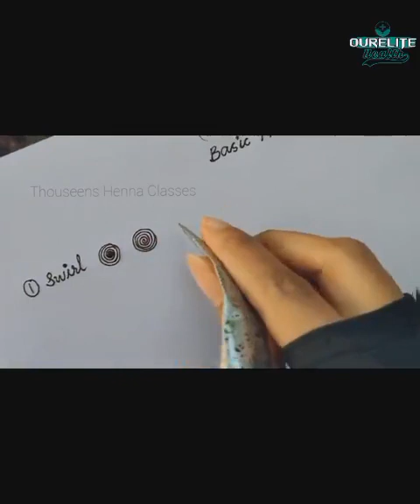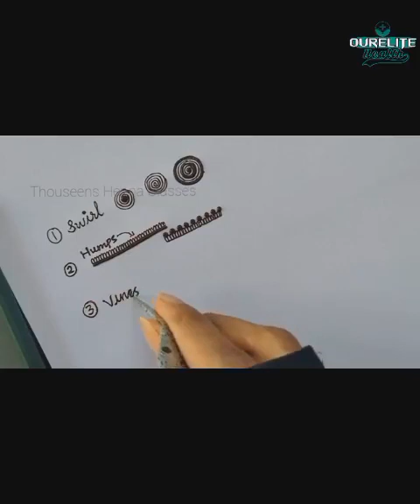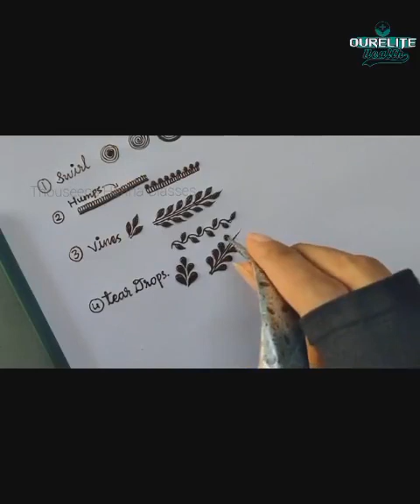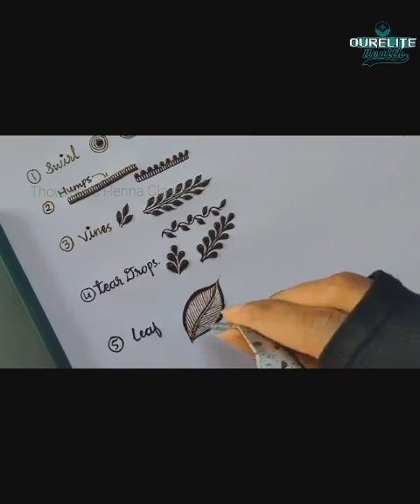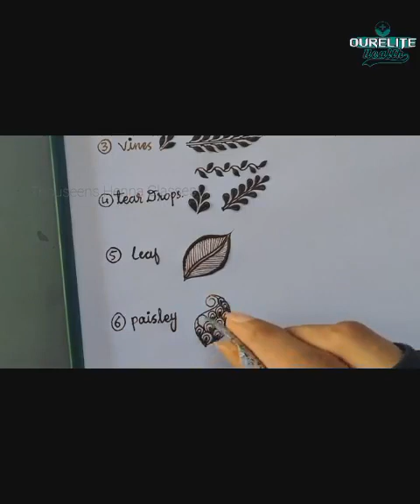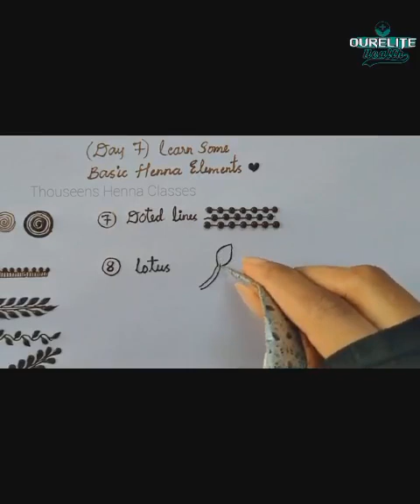Mehndi learning class steps of mehndi designs.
In this video we teach some beautiful steps to make mehndi designs easy and beautiful.